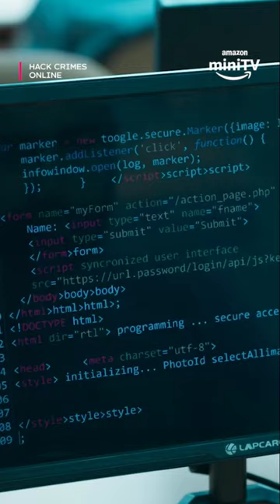Shakti Learns How To Hack🔥| ft. Vipul Gupta & Riddhi Kumar | Hack Crimes Online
Amazon miniTV ke latest crime thriller show, Hack Crimes Online mein Riddhi Kumar as Shakti, inspector Ashutosh ko batati hai ki kaise usne hacking seekha.🔥 Aise hacking activity se savdhaan rahe aur apne aap ko protect karein! Be safe and download the Amazon miniTV app to watch all the episodes of Hack Crimes Online for FREE!

About the Show:
Hack Crimes Online is a series of true cybercrime stories based on a novel by India’s prominent cyber-crime investigator Mr. Amit Dubey. The series reveals shocking cybercrime incidents by hacking into people’s social media accounts, blackmailing, launching ransomware attacks on big corporate companies, and much more. The series leaves a residue of feeling that we are being watched 24X7. Our digital footprints act as breadcrumbs for people who wield the power of the internet to fulfill their ominous desires. The cybercrime cases will be solved by a young investigator Riddhi Kumar as Shakti and her reporting boss Vipul Gupta as ACP Ashutosh Malik.